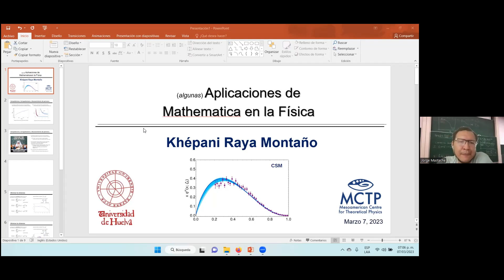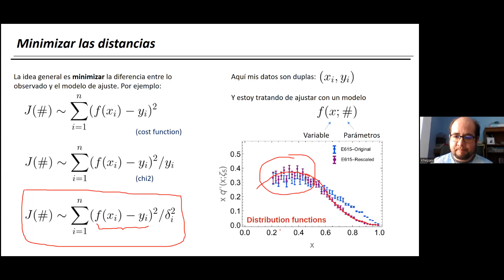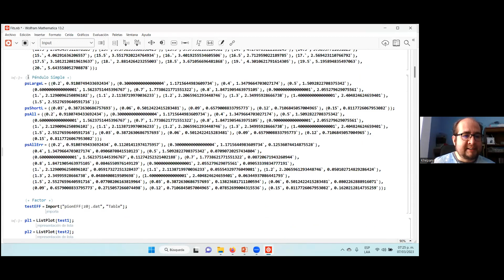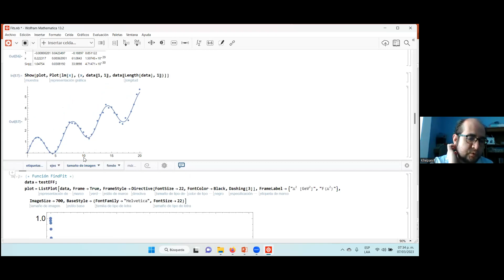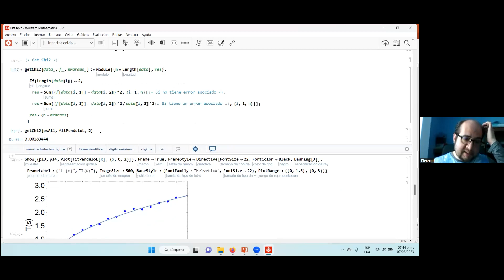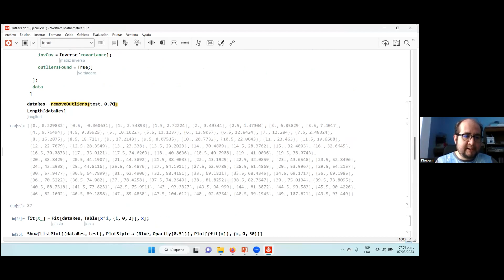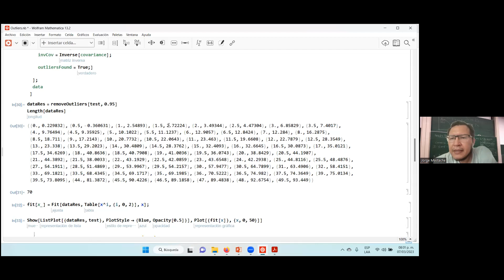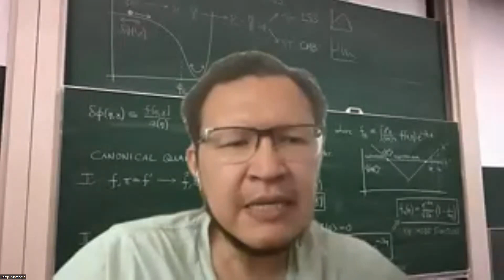Aplicaciones de Mathematica en la física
Ponente: Dr. Khépani Raya Montaño. Resumen: A menudo en la física, así como en la vida diaria, nos enfrentamos a la necesidad de interpolar y extrapolar información; por ejemplo, para buscar patrones a partir de los datos que tenemos, o para hacer inferencias/predicciones más allá de lo conocido. En esta charla discutiremos un par de funciones que nos ofrece Mathematica para la interpolación y ajuste de datos, e implementaremos algunos algoritmos propios. Finalmente, aplicaremos este conocimiento para un pequeño problema en la física hadrónica.